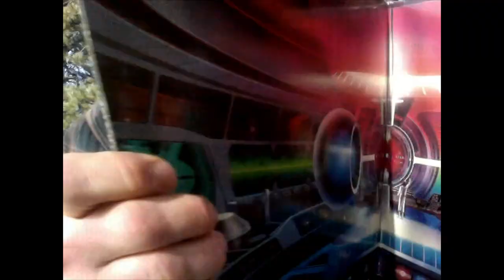Molten Voltage .:. Beyond the Magma .:. Bill talks Guitar Pedal Effects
In this episode of Beyond the Magma, Bill from Molten Voltage describes why he loves guitar effects and identifies the source of his obsession.